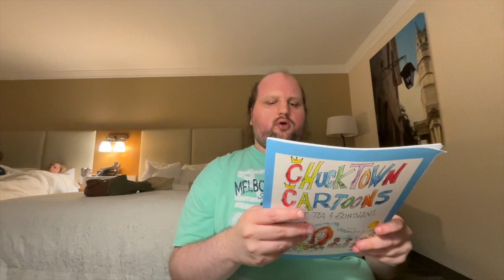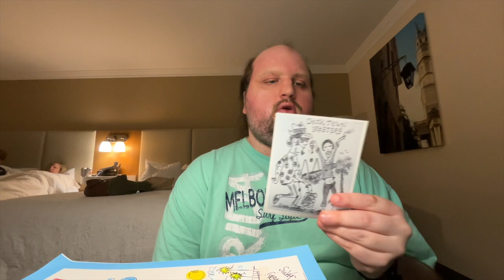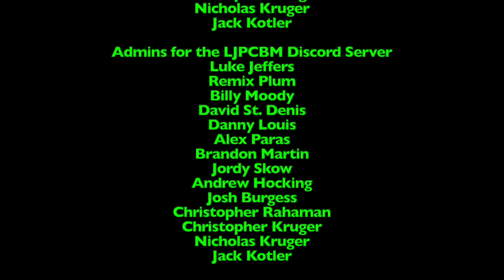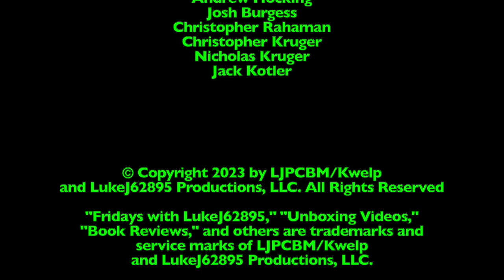LukeJ62895's Special Haul Video - 8/19/2023